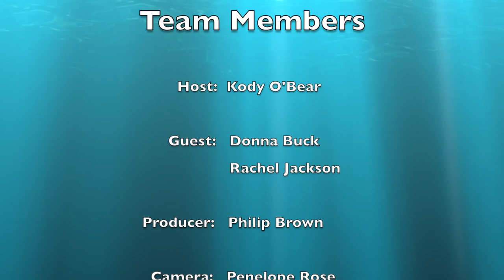Kody O'Bear at the Georgetown Public Library | Georgetown, Delaware USA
Join Kody O'Bear as he takes you on a tour to discover some of the wonderful things you will find for kids at the Georgetown Public Library in Georgetown, Delaware.

Welcome to Kody O’Bear & Company! We are committed to making a positive
impact on the lives of children through fun entertainment media. Kids and their
parents can experience an entertaining and educational journey together with
Kody O'Bear, who will always promote positive role models and content designed
to nurture a child’s well-being.

Kody O’Bear is the Ambassador for Kody’s Kids, Inc.

Kody’s Kids was created to inspire preschool and elementary kids from all
communities and circumstances to read and to enhance their lives by learning
healthy habits and kindness to others that will enrich and make a positive
difference in their school years.